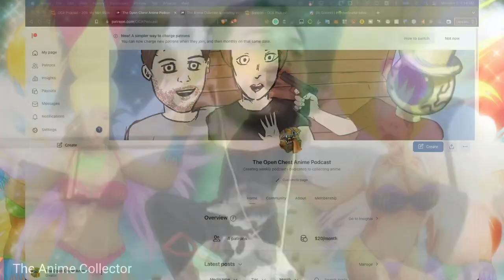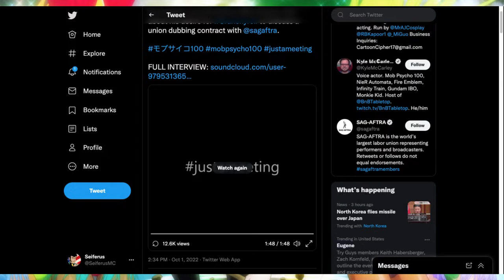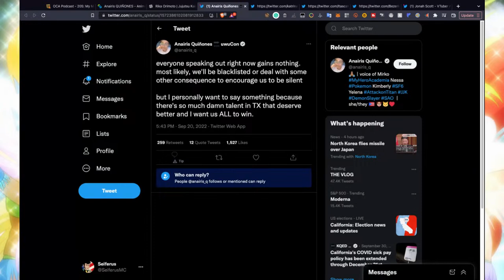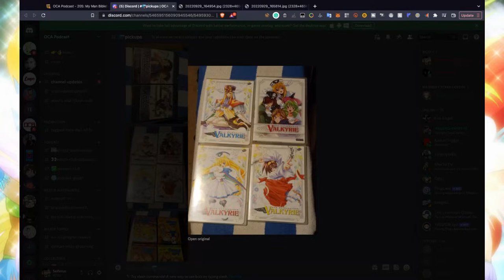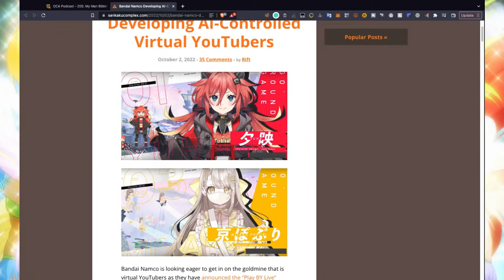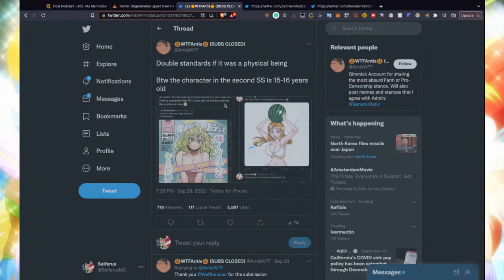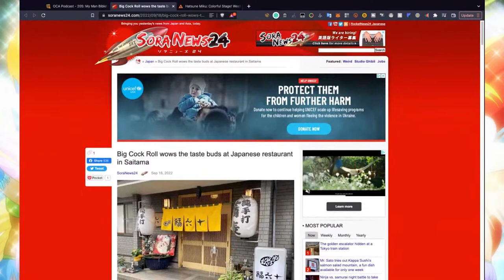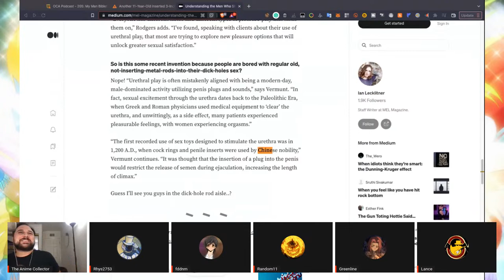OCA Podcast - 205: My Man Bible!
Tonight on OCA Podcast 205: Kyle McCarley recast for final season of Mob Psycho 100, mysterious countdown to more Berserk?, Rurouni Kenshin getting a reboot, Horikoshi forgets drawings have rights, Tucker Carlson educates us on exploding milk porn, and all things related to collecting anime.

Amazon US
Amazon Canada

Schedule:
0:00:00 - Podcast starts
0:00:51 - Explanation for the delay
0:01:22 - AC’s car broke down
0:02:30 - Support us
0:05:28 - AC guested on the AnimeBackWhen Podcast
0:06:07 - Vic Mignogna motions dismissed
0:09:32 - Vic Funko Pop Signing
0:10:16 - Ron Toye IV
0:13:16 - Crunchyroll
0:18:30 -  Kyle McCarley holds Mob's voice hostage for Unions
0:18:45 - A
2:40:59 - Cringe Comedy Show
2:44:11 - Discotek Survived Hurricane Ian
2:44:55 - Pickups
3:22:46 - Broken Beat: The Anime Series
3:23:53 - Plantopia – Figure & Anime Project
3:24:04 - Anime [Crossroad × Chronicle]
3:24:51 - Kodomo No Jikan Still Not Shipping
3:29:28 - HBO Max Removed Alters Movie Posters
3:31:35 - Bleach TYBW Coming Oct 10
3:40:39 - Comments
3:43:53 - Onimusha Anime Coming To Netflix
3:48:51 - Berserk Memorial Edition Tv Trailer
3:54:40 - More Stone Ocean Soon
3:58:13 - Dragon Quest: The Adventure Of Dai Available On BBC iPlayer
4:00:02 - Bandai Namco Developing Ai-Controlled Virtual Youtubers
4:15:55 - Random11’s new profile picture
4:23:18 - Suzume No Tojimari English Film Name Shortened
4:25:48 - Evangelion: 3.0+1.0 Thrice Upon A Time In Theaters This December
4:26:18 - Whispers
4:33:55 - Trigun Stampede Concept Art
4:34:30 - Eisen Flügel Novel Gets Anime Film
4:34:54 - Kawaisugi Crisis Manga Gets TV Anime In 2023
4:36:04 - Loving Yamada At Lv999! TV Anime
4:36:52 - Nier:Automata TV Anime Confirms Version
4:38:36 - Revenger Original Anime Announced
4:38:48 - Giant Beasts Of Ars Anime Announced
4:39:14 - Sorcerous Stabber Orphen Reboot Anime Gets 3Rd Season
4:39:51 - The Devil Is A Part-Timer! Anime Gets 3Rd Sequel
4:40:06 - Fate/Strange Fake Anime Special Coming
4:44:16 - Lupin The Third Vs. Cat's Eye Team-Up
4:46:48 - Arknights Anime New Trailer
4:47:06 - Back To Lupin Thoughts
4:48:57 - Rurouni Kenshin Anime Remake
4:52:37 - Urusei Yatsura Remake Anime
4:55:33 - Turns Out My Dick Was A Cute Girl
4:57:36 - Twitter Upset Over New Naked Boku No Hero Academia Art
5:05:31 - Netflix Establishes Game Studio
5:06:27 - Google Stadia Ending
5:08:22 - Blazblue Creator Departs Arc System Works
5:09:19 - Destroy All Humans! 2 Removes Sex Change Mission Interrupted
5:10:00 - Discussion Actually Begins For Sex Change Mission
5:15:06 - Digimon Survive English Translations Unfaithful
5:16:48 - One-Punch Man Mobile Game Ads Cringeworthy
5:21:56 - Shueisha Confirms One Piece Long Book Was Unauthorized
5:32:58 - Seven Seas Licenses
5:33:45 - Kodansha USA Licenses
5:34:12 - Right Stuf
5:42:47 - Kojima Bought Cyber City Oedo 808
5:43:30 - Germany's Evangelion Blu-Ray
5:44:18 - Iron Leaguer Getting Blu-Ray In Japan
5:44:33 - Riki-Oh Getting A 4K Blu-Ray In Germany
5:45:17 - Bullet Train Walmart Exclusive 4K
5:47:14 - Merch plug
5:48:08 - Danganronpa Junko Enoshima Bunny Girl Figure
5:48:40 - Horse Girl Ashige-Chan Figure
5:49:29 - Steins;Gate Merch Inspired By Okabe Rintaro
5:52:37 - Zeta Gundam Mothership At Unfathomable Size
5:52:59 - K-On!'s Iconic School Model
5:53:17 - Pink nipple Kinnukushion
5:54:53 - Big Cock Roll Japanese Restaurant
6:03:13 - Japan's Population Gets Old
6:06:06 - Tucker Carlson “Exploding Milk Porn”
6:35:55 - Monkey witness tranqed
6:41:38 - Elephant kills woman multiple times for good measure
6:46:26 - Unraveling the mystery as to why the Chinese shove things in their dicks

Be sure to follow Recca, Rhys, and FDDNM on Twitter and check out their content: